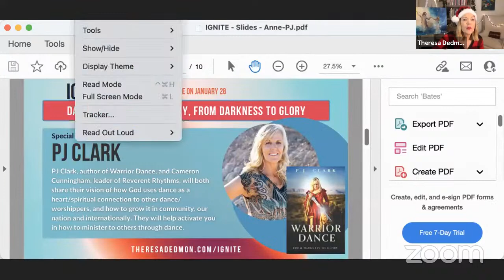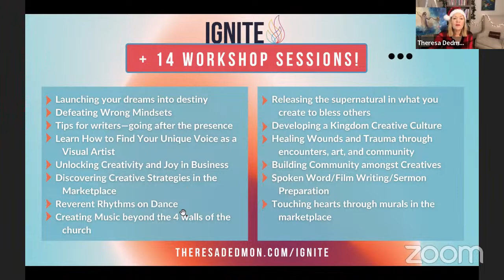CREATE FORUM || Writing - PJ Clark, author of Warrior Dance: From Darkness to Glory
Join Theresa, Chris Tracy and guest PJ Clark NOW on Create FORUM. You'll hear about PJ's amazing journey into Dance and writing her new book: Warrior Dance

PJ learned early on to protect her heart from chaos, fear, and trauma. But as time went on, she could no longer hide the darkness that was hidden inside. She wanted to break free but didn’t know how.

When she could find no other way, she reached out to “The One” who took her by the hand and lovingly led her onto the battlefield of her soul. Step by step, in an intimate dance with “The One,” PJ learned to face her fears as the Warrior within her, began to be awakened. Through each fierce battle, she learned to overcome with the sword of the Word and the might of her pen. It is here that she discovered a new way of living, filled with the glorious light of ‘The One’ who set her feet on a creative path that led her from darkness to glory! Now she’s on a mission: to call out the courage in you and awaken the warrior inside.

PJ Clark will be speaking at our upcoming Ignite Conference on:
PJ Clark & Cameron Cunningham - Dancing into your Destiny, From Darkness to Glory
P.J., Clark, author of Warrior Dance, and Cameron Cunningham, leader of Reverent Rhythms, will both share their vision of how God uses dance as a heart/spiritual connection to other dance/worshipers, and how to grow it in Community, our nation, and internationally. They will help activate you in how to minister to others through Dance.